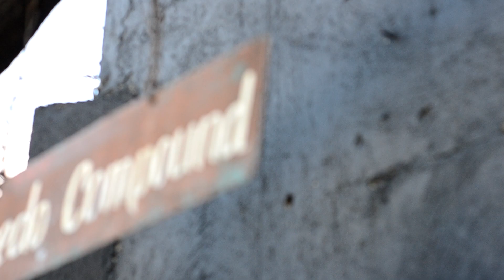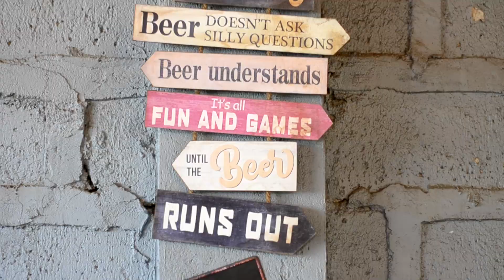SAUCY PORK BARBEQUE | SAUCE PALANG ULAM NA! | GARAJE TUMAGA ZAMBOANGA CITY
GARAJE By Apple's Kitchen
Tumaga Road, Zamboang City, Philippines